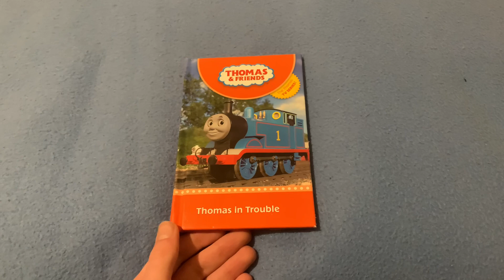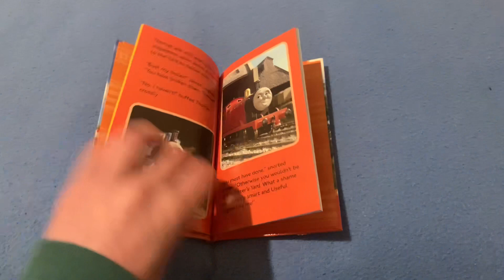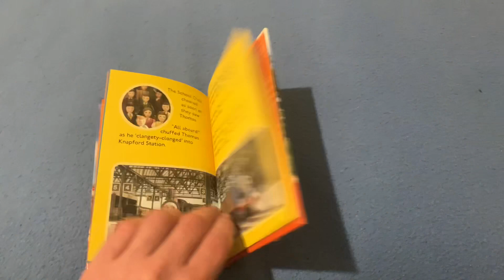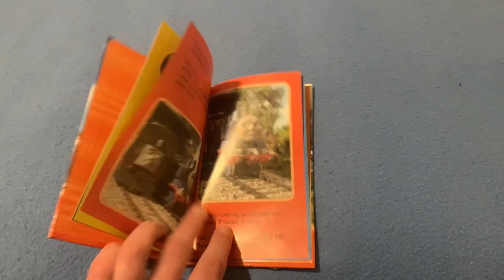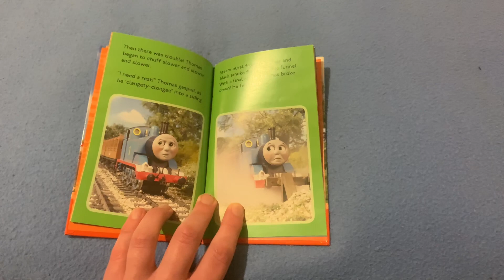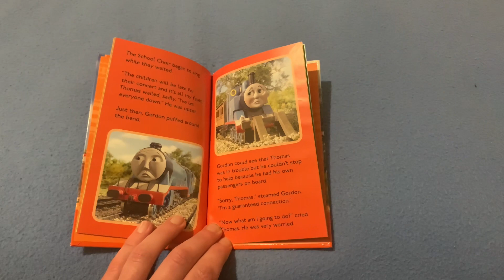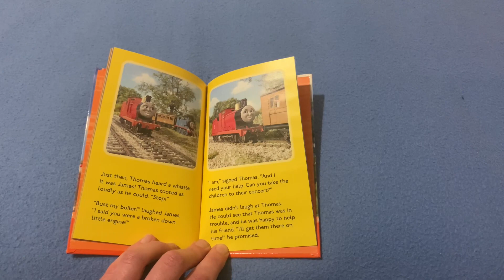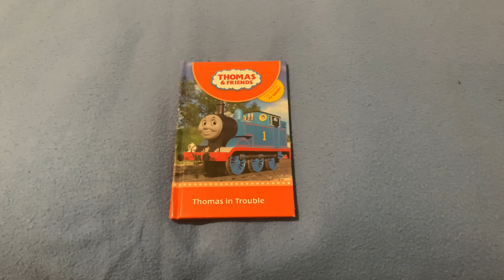Seth’s Storytime Episode 26: Thomas and Friends - Thomas in Trouble (Season 11 version.) (2012)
This is the season 11 version of “Thomas in Trouble.”